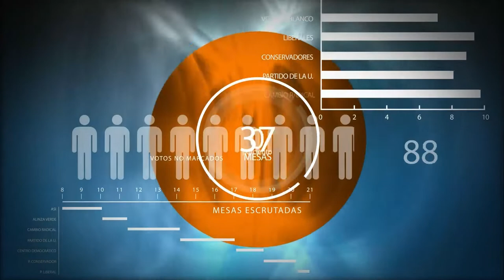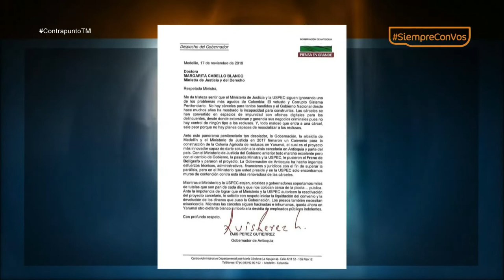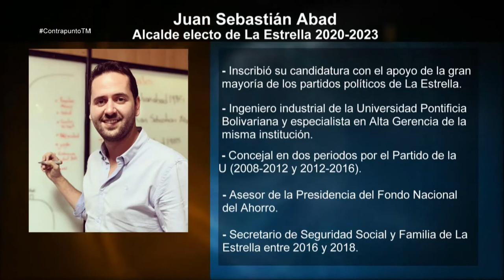Alcaldes electos de Bello y La Estrella [Contrapunto TM] Telemedellín